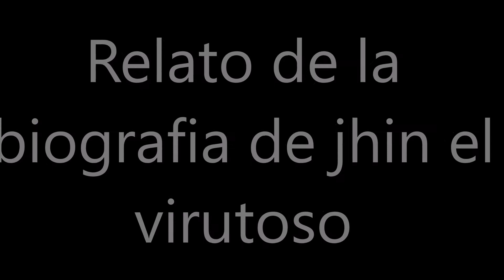league of legends Biografia de jhin el virtuoso